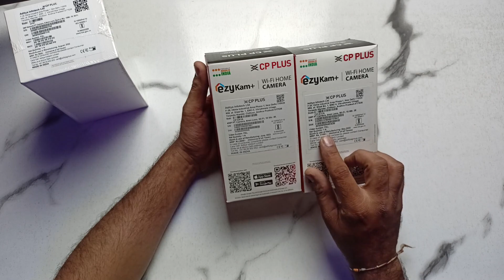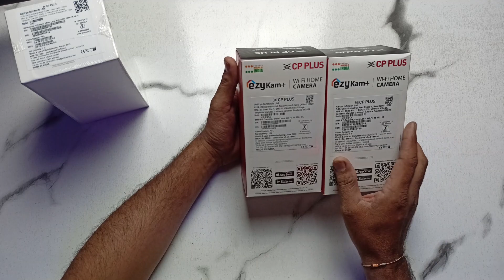"CP Plus 4MP Quad HD WiFi Camera E41A - Unboxing, Setup, and Review" सस्ते में 4 mp wifi cam का मजा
If you're in the market for a high-quality WiFi security camera with advanced features and exceptional video quality, this video is a must-watch. 🔒📹🏡

hi guys i make videos related to latest tech gadgets and explore new technology
2. CP-E31a best buy link e-31-a
3. CP-E41a best buy link e-41-a
4. CP-E25a amazon buy link"
5. CP-E24a
6.
1. CP-V21
2. CP-E35A
3. CP-E36AM
4.
5. best buy amazon link for cp plus eezo cp-21
6. best buy amazon link for MI-2I
7.
8. amazon buy link of baofeng bf-888s
9. amazon buy link of baofeng uv5r